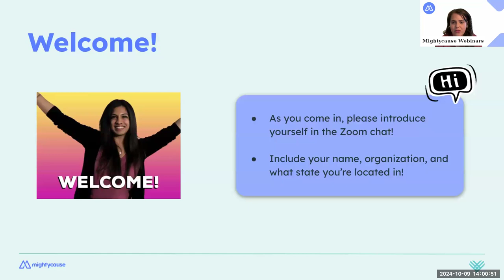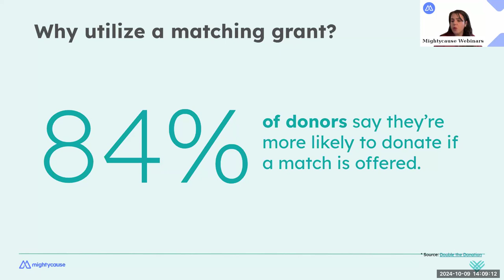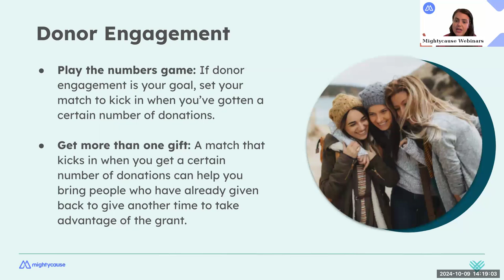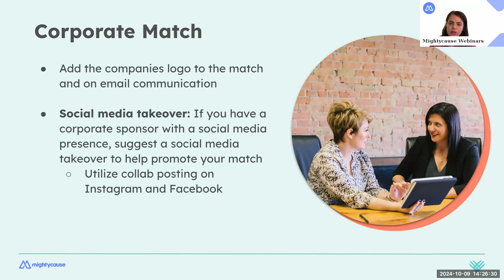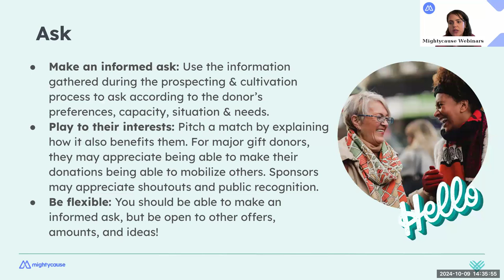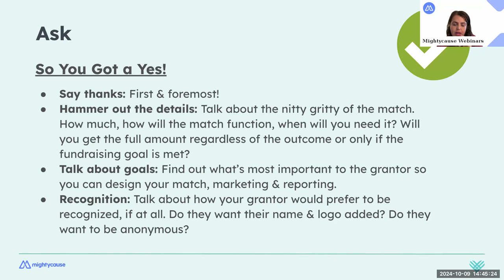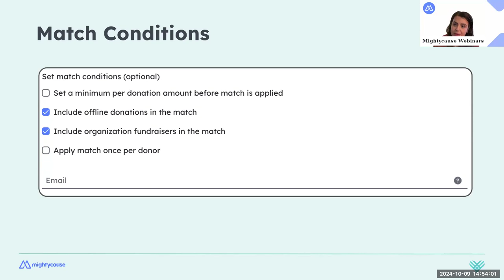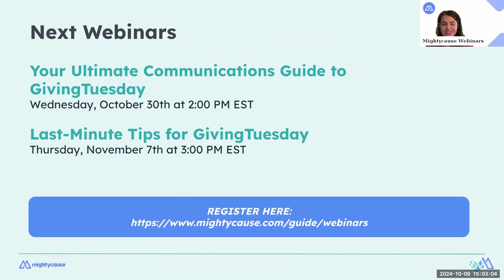Matching Grants for GivingTuesday 2024